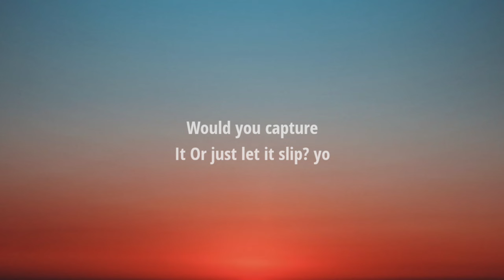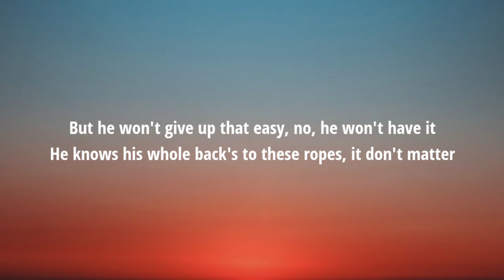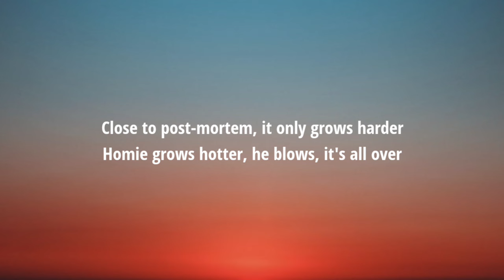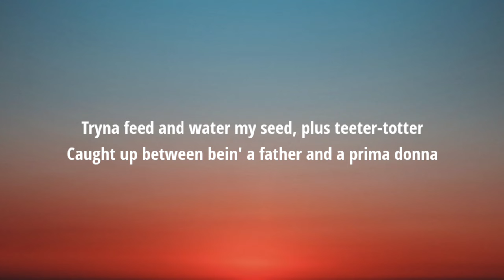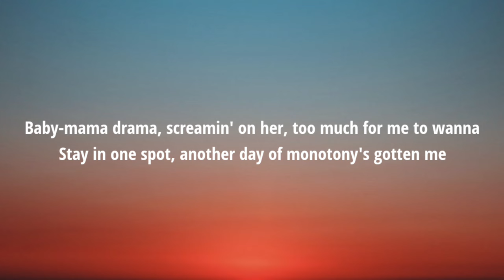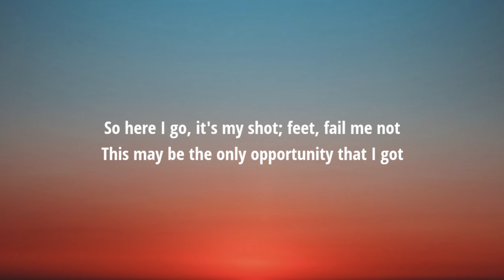Eminem - Lose Yourself (Lyrics)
Lyrics:

[Intro]
Yo

[Verse 1]
Ope, there goes Rabbit, he choked, he's so mad
But he won't give up that easy, no, he won't have it
He knows his whole back's to these ropes, it don't matter
He's dope, he knows that, but he's broke, he's so stagnant
He knows when he goes back to this mobile home, that's when it's
Back to the lab again, yo, this old rhapsody

[Chorus]
You better

[Chorus]
You better

[Verse 3]
Stay in one spot, another day of monotony's gotten me
To the point I'm like a snail, I've got